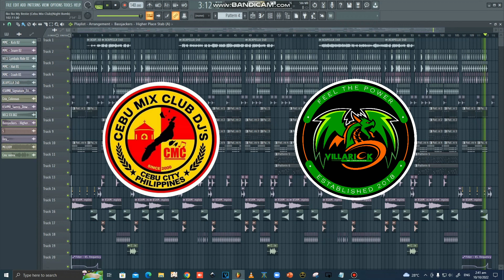Iko Iko My Bestie remix by Justine Wellington (Cebu Mix Club) (Night Bomb)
Gusto mo bang matanggal ang pimple, oily face at mabahong pawis sa katawan mo?
May sabon akong ginagamit na pwede mo rin subukan.